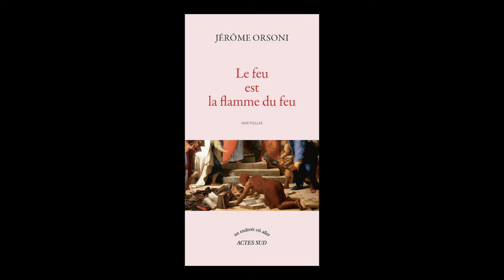Jérôme Orsoni - Le feu est la flamme du feu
Jérôme Orsoni  vous présente son ouvrage "Le feu est la flamme du feu" aux éditions Actes Sud. Rentrée littéraire janvier 2017.